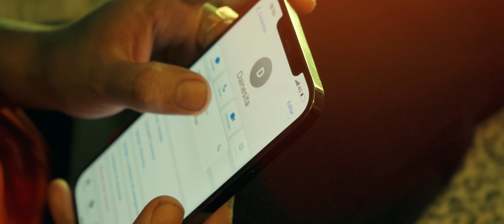Benjita Montana x Dainesitta - "Pensarte" (Directed by DebronFILMS)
PRODUCIDO POR HOLLYWOOD INC.

ESCUCHA MAS DE BENJITA MONTANA